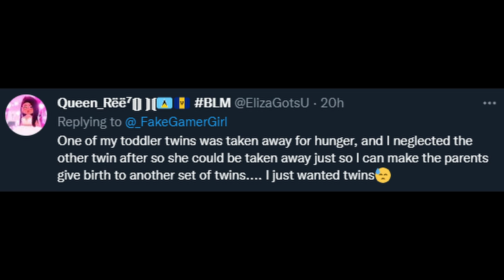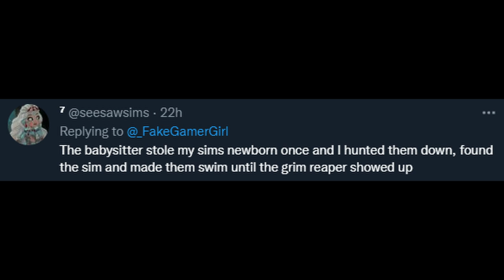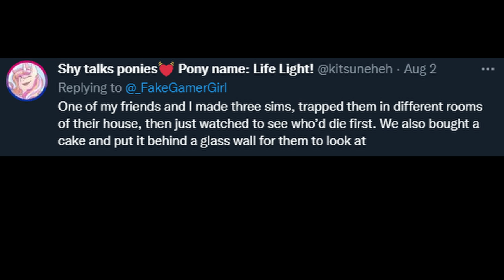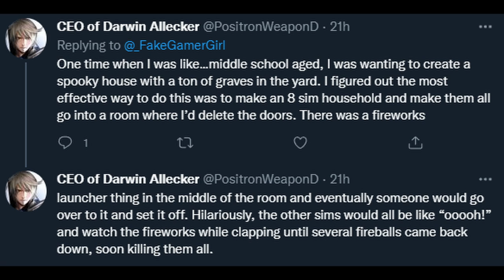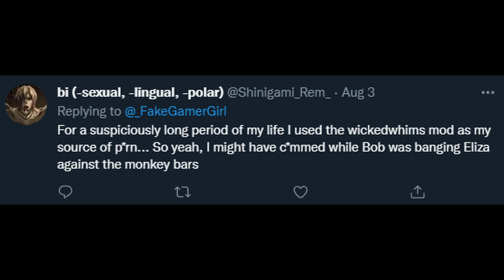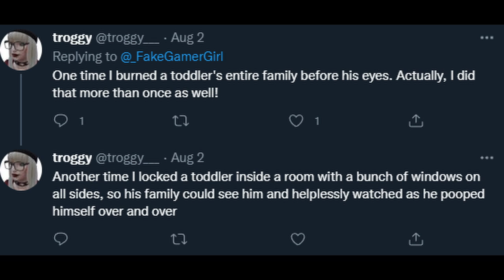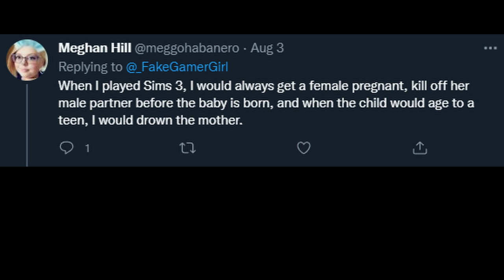Reading DISTURBING Sims Confessions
Everyone on Sims Twitter needs therapy.